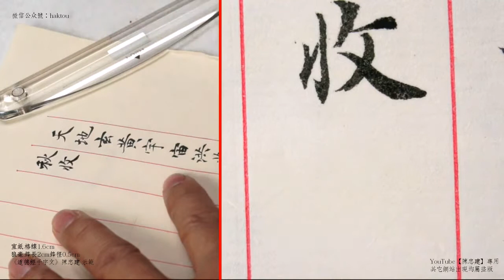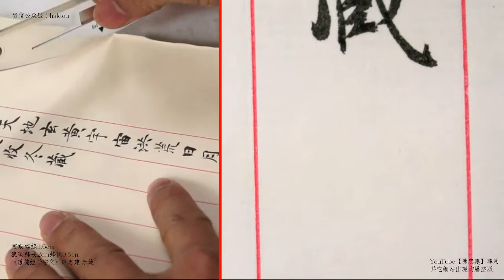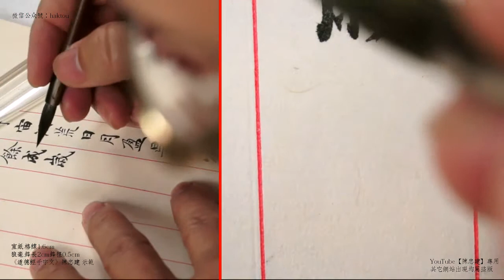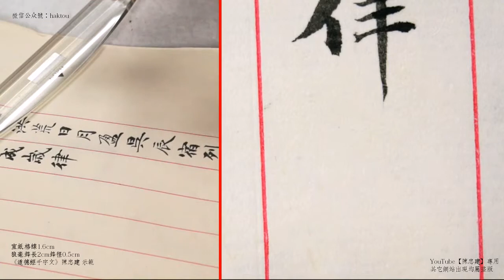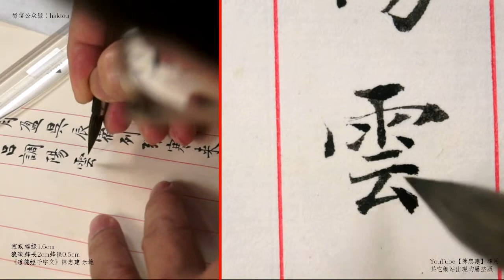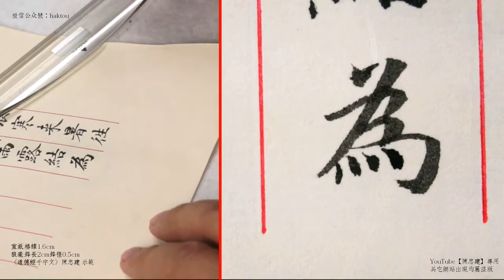道德經千字文02秋收冬藏閏餘成歲律呂調陽雲騰致雨露結為